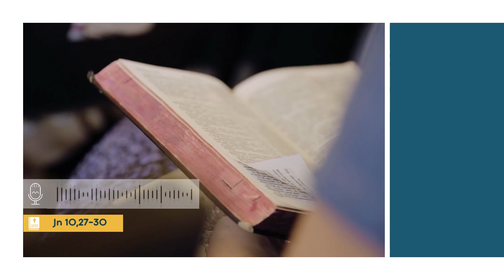Comentario al Evangelio del Domingo 8 de mayo de 2022 - p. Jesús Fernández Hernández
👉🗞¡La buenanoticia de la semana!

El Evangelio de Juan nos presenta unas palabras de Cristo que eran sorprendentes para los judíos: el Padre y yo somos uno.
Cristo nos conoce a cada uno de nosotros en nuestra intimidad y en nuestra profundidad.
El Padre nos tiene maravillosamente cogidos por su amor y por su ternura, y nadie nos puede separar de Él.
Cristo nos pide que tengamos total y plena confianza en el Padre, y que le seamos fieles.
El buen pastor dice "yo les conozco". ¡Y conocer en la Sagrada Escritura es "amar"!
El Buen Pastor nos lleva al corazón del Padre.
Este Padre que nos ama con locura nos espera y nos ama infinitamente.